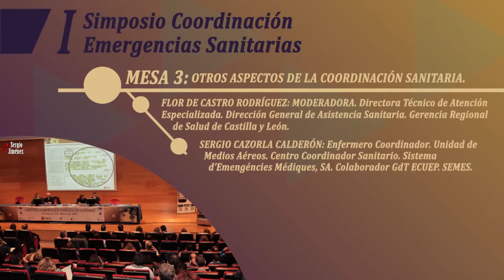CoordinaSEMES MESA 3 OTROS ASPECTOS DE LA COORDINACIÓN SANITARIA I SIMPOSIO SEMES